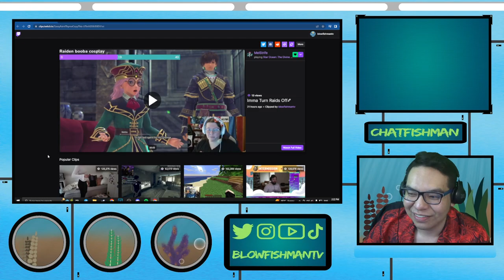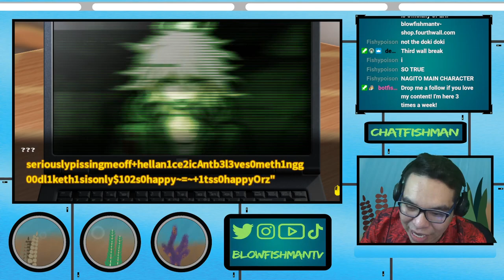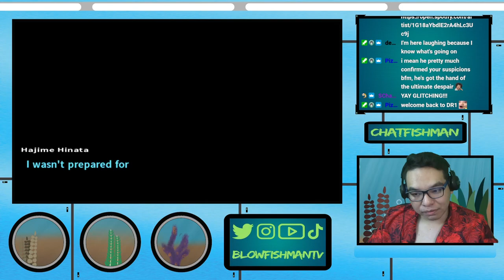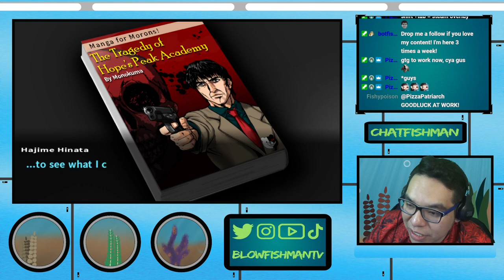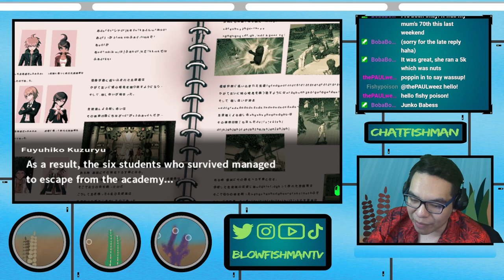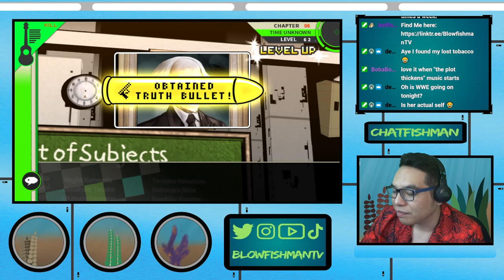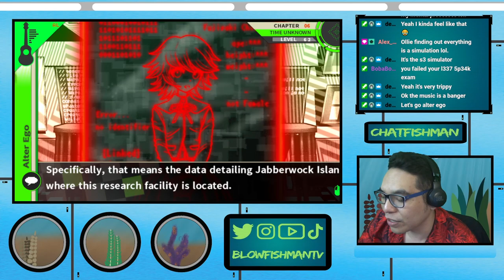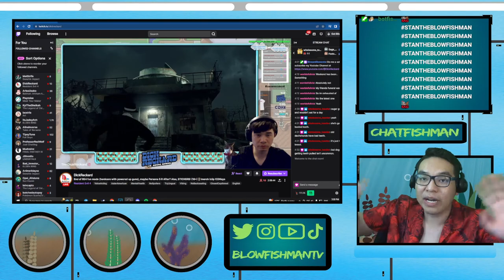Blowfishman Plays Danganronpa 2: Episode 19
This is a trip!

I meannn not entirely wrong.

My Music Group Teachild!